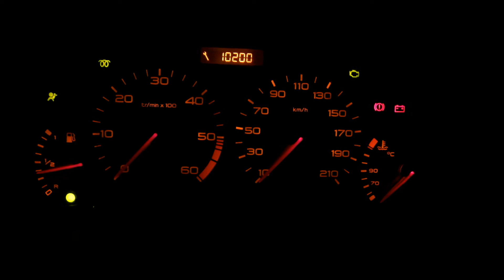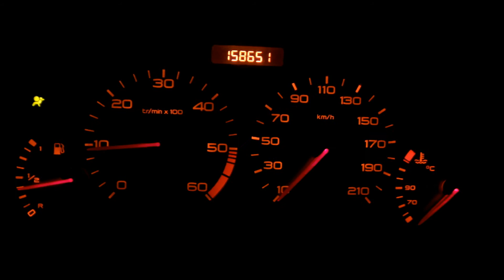Peugeot 206 1.4 Hdi Cold start + sfaturi